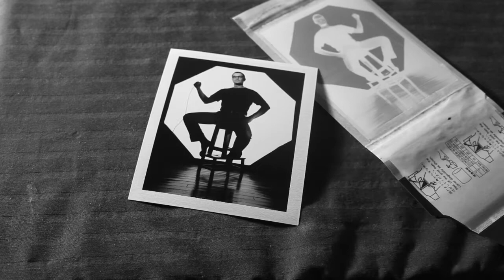Autoportrait instantané - Instant Self Portrait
Un "selfie" à l'ancienne pour donner à manger aux "profils" ...